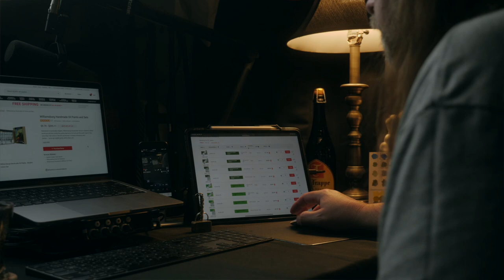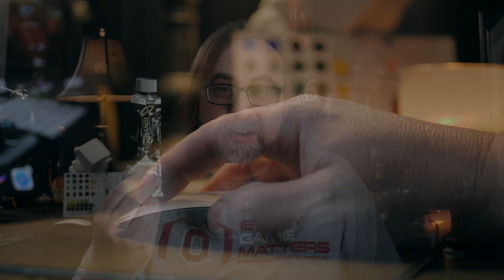GREEN Oil Paint Might Be A Luxury On Your Palette - Why Buy Green?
On this video I share a few thoughts regarding store-bought green oil paint and why I want you to think about when to buy and when not to buy manufactured greens.

I share my modified version of the Zorn palette (my limited palette) of:
- Williamsburg Flake White
- Royal Talons (Rembrandt) Ivory Black
- Winsor & Newton Cadmium Yellow Pale
- Winsor & Newton Cadmium Red
- Winsor & Newton Raw Umber

Most of my oil painting session include the base palette on my mixing table or hand held wooden palette. Though, in some cases I will add additional colors from what I call my extended palette.